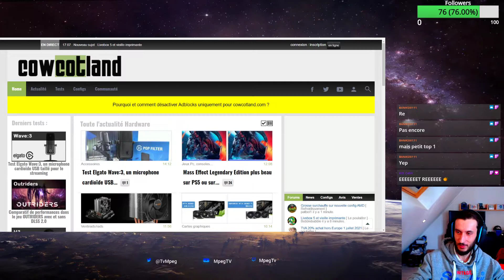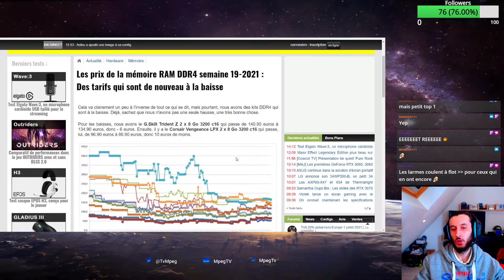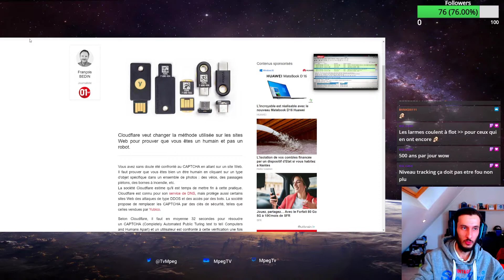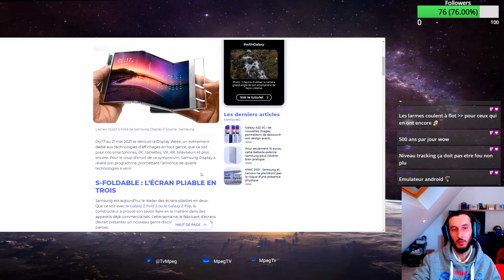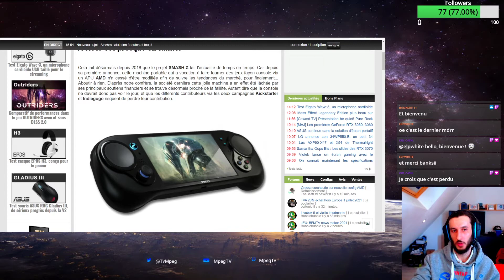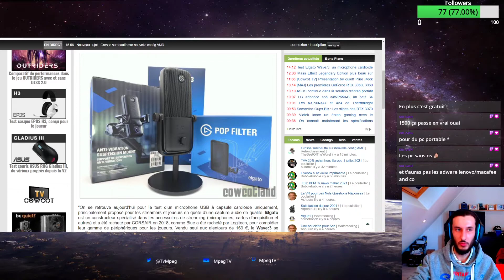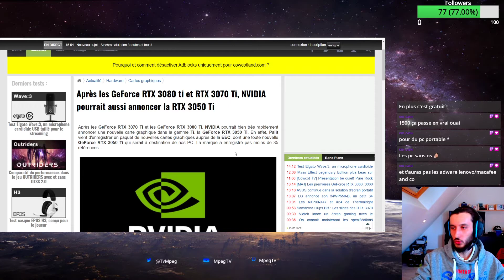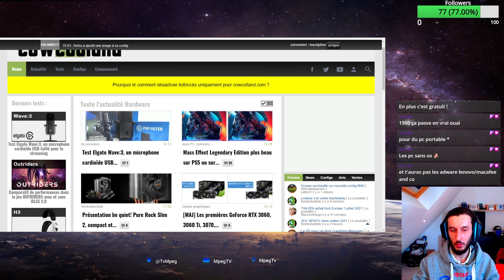Point Actu Hardware du lundi 17 mai (Prix, Samsung Display, Promo, DDR5 chez Corsair ...)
On commente l'actu hardware en live sur twitch du lundi au vendredi a 18h !

00:00 - Sommaire
04:30 - Prix GPUs/CPUs/RAM/SSD
12:40 - Cloudflare veut éliminer les CAPTCHA et les remplacer par des clés de sécurité
17:15 - Instagram pourrait enfin devenir pleinement utilisable sur ordinateur
21:25 - SpaceX fait appel à Google pour sa constellation Starlink
23:55 - Écran pliable en 3, enroulable… Samsung présente 4 innovations cette semaine
30:10 - Le PC / console SMASH Z ne devrait pas voir la jour, la société est presque en faillite
32:15 - Promo PC portable gaming
36:25 - Test Elgato Wave:3, un microphone cardioïde USB taillé pour le streaming
39:35 - Thermaltake
41:20 - Pas d'annonce DDR5 pour CORSAIR, mais un petit blog pour faire patienter
42:50 - On connait maintenant les spécifications techniques des futures cartes AMD RADEON RX 6600 et RX 6600 XT
43:50 - Beige Goby, alias NAVI 24 ou Radeon RX 6500, se fait pécho dans des drivers AMD Linux
44:40 - MSI GeForce RTX 3080 Ti & RTX 3070 Ti
45:55 - Après les GeForce RTX 3080 ti et RTX 3070 Ti, NVIDIA pourrait aussi annoncer la RTX 3050 Ti
46:40 - Stock GPUs
47:55 - MSI lance l'Optix AG321CR, un 32 pouces 1440p à 165 Hz
49:30 - Viotek lance un écran gaming avec le GFI27DBXA : 27 pouces 180 Hz QHD
50:30 - LG annonce son 34WP550-B, un petit 34 pouces en 2560 x 1080 pixels
51:30 - ASUS continue dans la solution d'écran portatif avec le ProArt PA148CTV